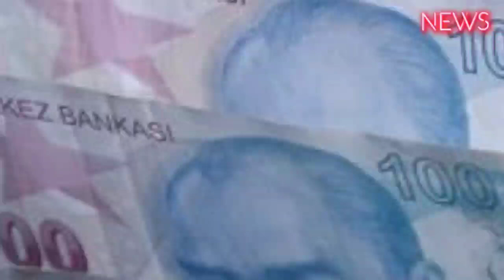Yaşlı ve engelli aylığında artış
Aile ve Sosyal Hizmetler Bakanı Mahinur Özdemir Göktaş, memur maaş katsayısında yapılan düzenleme sonrası sosyal yardım programlarının aylık ödemelerini artırdıklarını belirterek, bu kapsamda yaşlı aylığının 2.348 TL'ye, yüzde 40-69 arası engelli aylığının 1.874 TL'ye, yüzde 70 ve üzeri engelli aylığının 2.811 TL'ye yükseldiğini açıkladı
Bakan Göktaş, Temmuz ayı memur maaş katsayısındaki yeni düzenlemeyle sosyal yardım modelleri kapsamındaki ödemelere ilişkin açıklamalarda bulundu. Türkiye Yüzyılı vizyonu çerçevesinde hiç kimseyi arkada bırakmayan toplum vizyonu ile hareket ettiklerini hatırlatan Göktaş, uygulanan sosyal hizmet modelleri ile düşük gelirli birey ve ailelerin ihtiyaçlar doğrultusunda desteklendiğini vurguladı.

Dezavantajlı durumdaki bireylerin çeşitli hizmet ve sosyal yardım modelleri ile desteklendiğini kaydeden Bakan Göktaş, memur maaş katsayısında yapılan düzenleme sonrası sosyal yardım programlarının aylık ödemelerini artırdıklarını bildirdi. Bakan Göktaş, şunları kaydetti:

“Temmuz ayı memur maaş katsayısında yapılan yeni düzenleme sonrasında sosyal hizmet modelleri kapsamındaki yaşlı aylığı 1.997 TL’den 2.348 TL'ye, yüzde 40-69 arası engelli oranına sahip vatandaşların aylığı 1.594 TL’den 1.874 TL'ye, yüzde 70 ve üzeri engelli raporu bulunan vatandaşların aylığı da 2.392 TL’den 2.811 TL'ye yükseldi. Diğer yandan 18 yaş altı engelli yakını olan vatandaşlara ödenen engelli yakını aylığı 1.594 TL’den 1.874 TL'ye, hafif silikozis aylığı 3.445 TL’den 4.050 TL’ye, orta silikozis aylığı 3.938TL’den 4.629 TL’ye, ağır silikozis aylığı ise 4.388 TL’den 5.158 TL’ye çıktı. Yapılan yeni düzenleme sonrasında sosyal yardım programlarımızın aylık ödemelerini artışlı bir şekilde hak sahiplerimizin hesaplarına yatıracağız. Ödemelerin tüm vatandaşlarımıza hayırlı olmasını dilerim.”